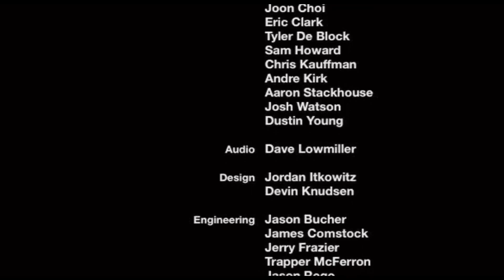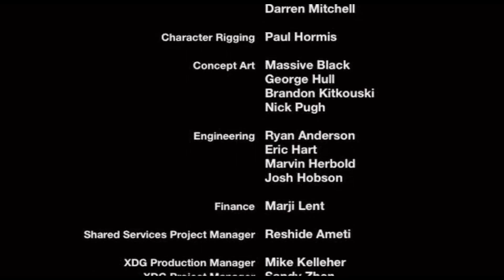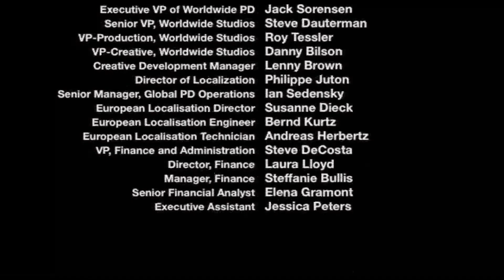The Final Episode【DEADLY CREATURES Nintendo Wii Playthrough 10】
Let's play Deadly Creatures for Nintendo Wii playthrough! We fight the deadliest of creatures in this FINAL episode of our adventure.

Will we survive the final fight? Join the party and find out now!

Deadly Creatures footage | THQ